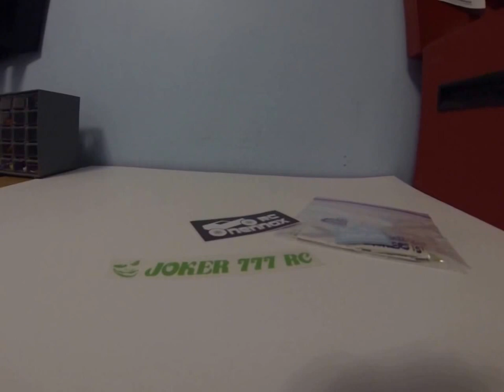MUST WATCH - Channel Sticker Board And New Name Update!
My channel board is finally ready! But before any stickers go up I need to find a new name for my YouTube channel if you have any suggestions, leave a comment also IF YOU HAVE CHANNEL STICKERS LEAVE A COMMENT SAYING " I GOT CHANNEL STICKERS MAN, WHATS YOU PERSONAL INFORMATION?" AND ILL GET BACK TO YOU VERY QUICKLY!